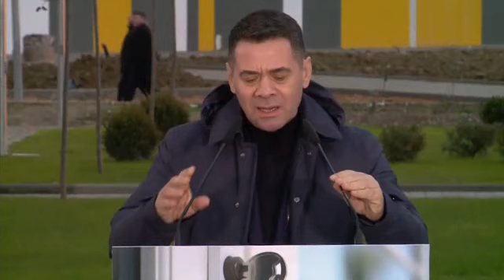Report TV -Rindërtimi, Rama në Thumanë: Banorët do ta kalojnë Vitin e Ri në shtëpi më të sigurta!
reportTV lajmeshqip lajme Rama foli për potencialin turistik të zonës, teksa theksoi se po ashtu do të përfitojnë edhe nga ndërtimi i 'Korridorit Blu'. Rama bëri me dije se kjo autostradë do të jetë vepra më e madhe e infrastrukturës rrugore kombëtare dhe ndërtimi i saj do të nisë nga fillimi i vitit 2023.